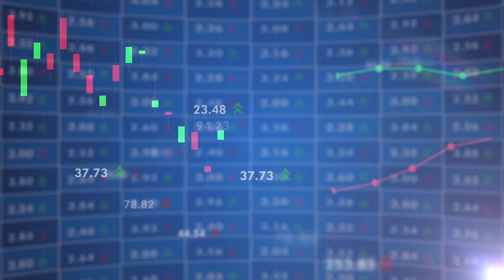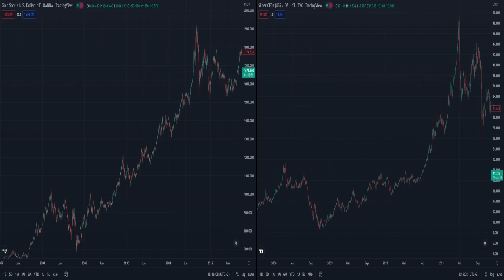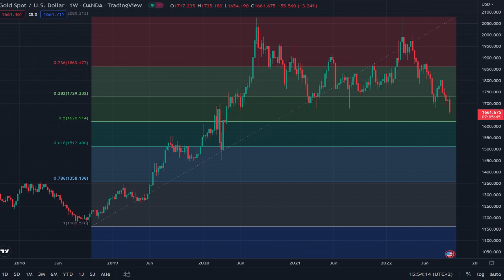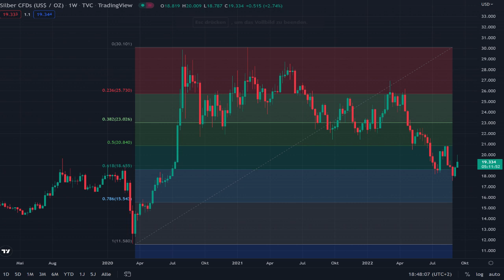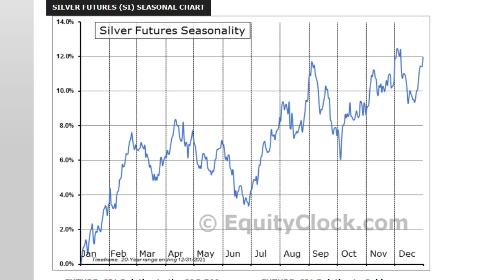Gold und Silber 2022: Aktuelle Lage & Ausblick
Gold und Silber mussten in letzter Zeit mit stärkeren Abgaben kämpfen. Die Preise beider Edelmetalle gaben stark ab. Was aber sind die Gründe für den Preisverfall bei Gold und Silber? Darüber spreche ich in diesem Video. Auch spreche ich über den weiteren Verlauf beider Edelmetalle. Es wird auch die aktuelle charttechnische Situation besprochen .

*Meine Buchempfehlungen zum Thema Trading

Sämtliche Inhalte dienen einzig der Information und Unterhaltung und sind ausschließlich meine persönliche Meinung. Zuschauer sind ausdrücklich aufgefordert, sich zu den Inhalten eine eigene Meinung zu bilden und ggf. professionelle Beratung aufzusuchen. Mit den Sternchen (*) gekennzeichneten Links unterstützt du diesen Kanal.